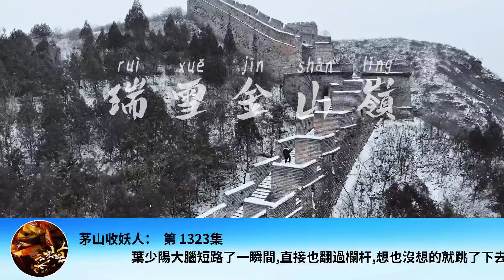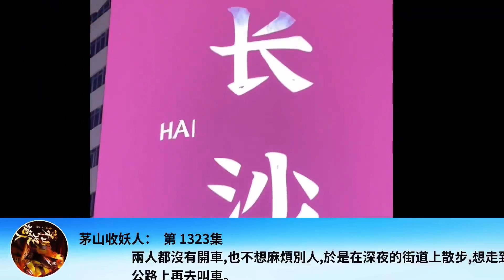茅山收妖人： 第 1323集